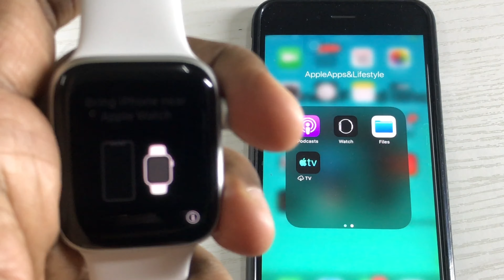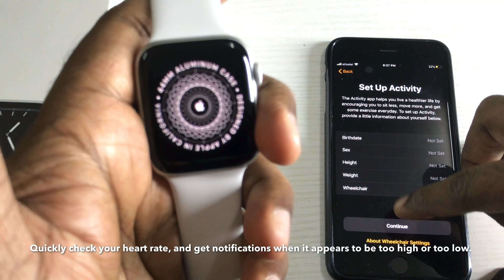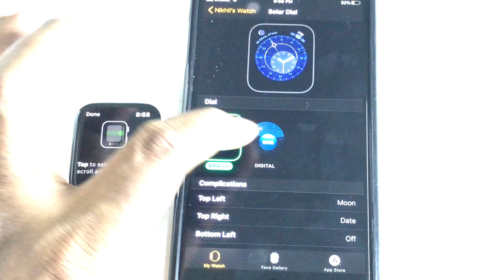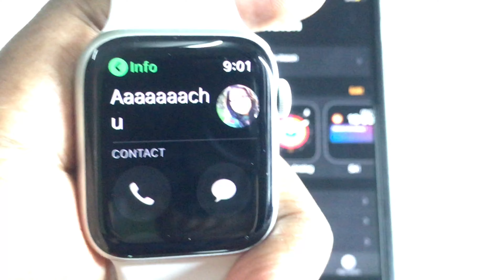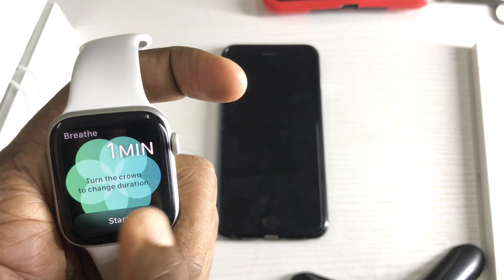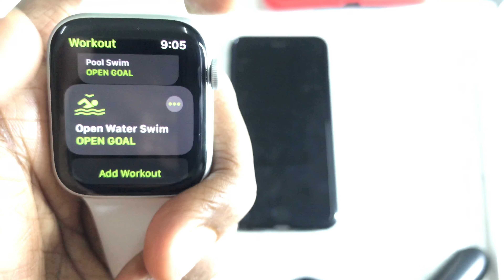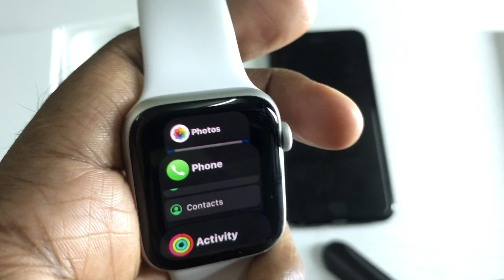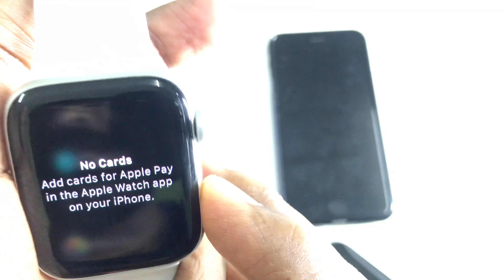BEST SMARTWATCH FROM APPLE-VLOG-38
VLOG-38-TRAVEL FOOD &TECHNIKHIL

PRODUCTS GIVEN FOR REVIEW BY-AL JASSMI MOBILES FUJAIRAH-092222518
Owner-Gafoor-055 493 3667